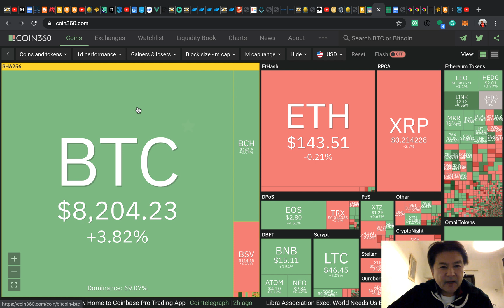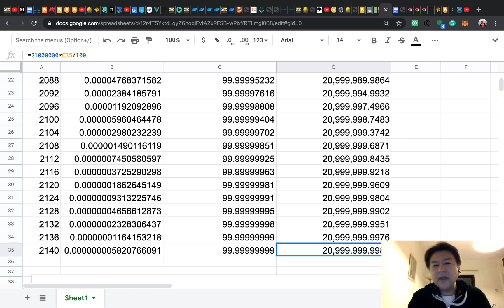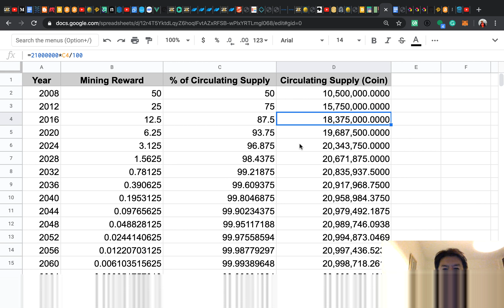マイニング補助金と半減期。(EP197,MiningSubsidy&Halving,1/8/20)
４年に一度の半減期がまたまたやってきました。今日はマイニング報酬は実は補助金制度だと理解すること、半減期とその影響について解説しました。

Twitter&ブログはこちら。